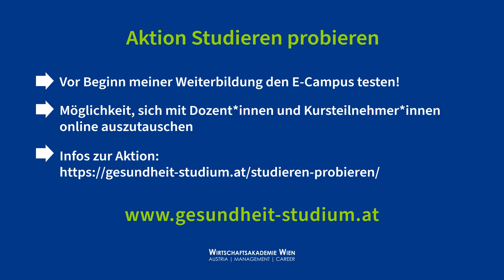Systemisches Denken & Handeln | Systemtheorie & Konstruktivismus (3/3): Wie verändert man ein System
*Thema:* Zusammenhang zwischen Systemtheorie & Konstruktivismus
*Kurs:* Systemisches Denken und Handeln | Wissensvideo 27
*Dozent:* Günther Bauer

► 00:00 Intro
► 00:03 Wie verändert man ein System?
► 01:13 Warum bedient sich die Systemtheorie dem Konstruktivismus?

📖 *Deine Vorteile*
▸ Förderungen möglich